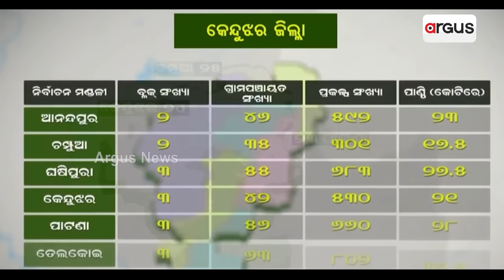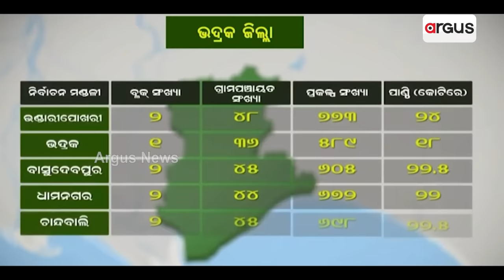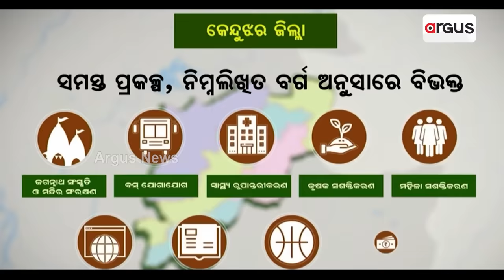ଆମ ଓଡ଼ିଶା ନବୀନ ଓଡ଼ିଶା ଯୋଜନାକୁ ହାଇକୋର୍ଟଙ୍କ ଝଟକା || High Court || Odisha Govt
ଆମ ଓଡ଼ିଶା ନବୀନ ଓଡ଼ିଶା ଯୋଜନାକୁ ହାଇକୋର୍ଟଙ୍କ ଝଟକା । ନିର୍ବାଚିତ ପ୍ରତିନିଧିଙ୍କୁ ରାଜ୍ୟ ସରକାର ଆଉ ଦେଇପାରିବେନି ଧୋକା । ସରପଞ୍ଚଙ୍କ ଭୂମିକା ଗୌଣ କରି ବିଡିଓଙ୍କୁ ଦିଆଯାଉଥିଲା ପ୍ରାଧାନ୍ୟ ।